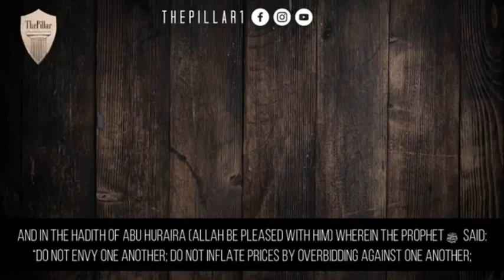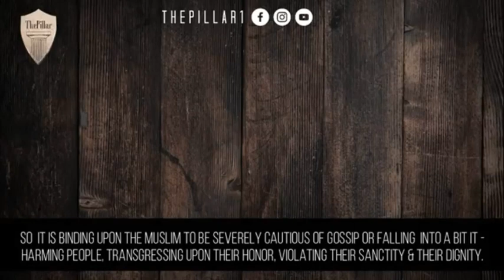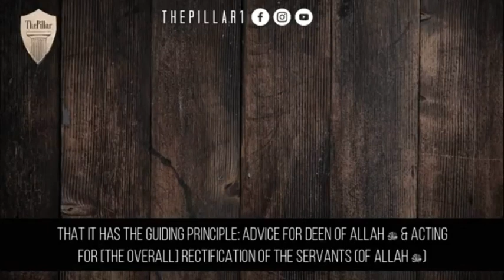"Save yourself from gossip"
Shaykh Abdurrazaq badr